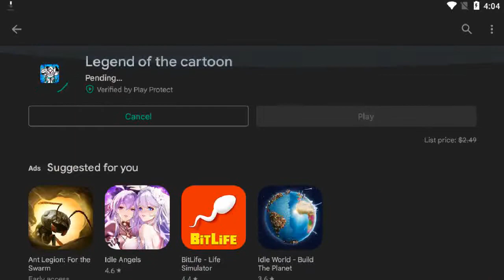free game only 2 days left from now(this upload)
follow this channel on odysey

i f   y o u    w a n t    to   s u p p o r t   ME ,  you   can  tip  Me     B R A V E      r e w a r d s